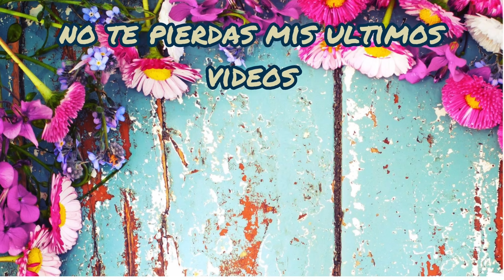Tesoro’s 💎 de TEMU!! Que Recivi!! 😱😍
Robot De Barrido Manual Actualizado Con Sistema De Doble Rotación Y Juego De Recogedor $17.49💰

Hola, mi nombre es LETICIA y me encanta cocinar. Desde muy chica empecé a cocinar a la edad de siete años mi madre me subía a una silla para  ayudarle a cocinar a mis hermanos y a mi  Al pasar el tiempo se fue convirtiendo en algo muy  Divertido y satisfactorio ya que miraba que mis comidas y mis inventos en la cocina les gustaba a mis hermanos  y eso me inspiró a seguir cocinando con mas ganas hasta ahorita se a convertido en algo que disfruto y me gustaría compartirles algo de lo que e aprendido y se hacer los invito a que miren mis video y suscriban a mi canal :) su amiga lety

❤𝐐𝐔𝐈𝐄𝐑𝐄𝐒 𝐑𝐄𝐍𝐓𝐀𝐑 𝐔𝐍 𝐀𝐈𝐑𝐁𝐍𝐁? 𝐇𝐀𝐙 𝐂𝐋𝐈𝐂𝐊 𝐀𝐐𝐔𝐈❤

❤𝐂𝐎𝐌𝐏𝐑𝐀𝐑 𝐒𝐔𝐒  𝐌𝐀𝐍𝐃𝐈𝐋𝐄𝐒  𝐘 𝐓𝐀𝐙𝐀𝐒 𝐀 𝐐𝐔𝐈!!

❤𝐌𝐀𝐍𝐃𝐀𝐌𝐄 𝐔𝐍 𝐏𝐎𝐒𝐓𝐀𝐋:
EN FAMILIA CON LIZ / LA COCINA DE LETY
  EN FAMILIA CON LIZ /ATT SRA LETY

EN FAMILIA CON LIZ /LA COCINADELETY